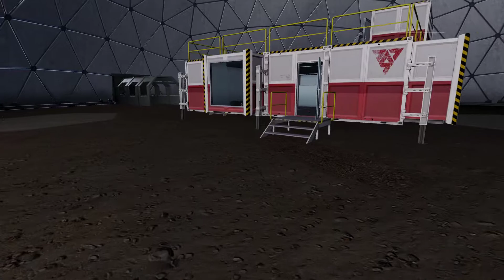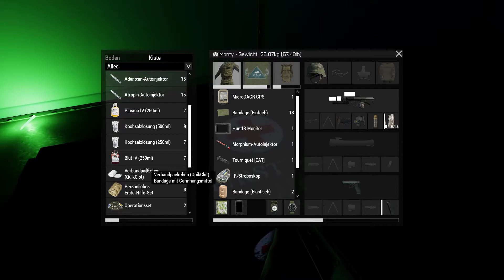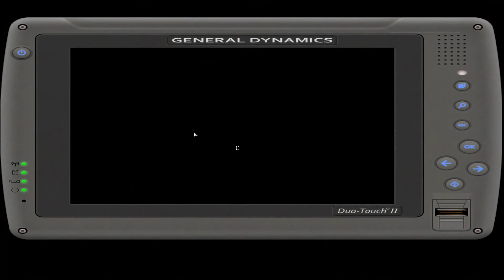Das Bundesheer Österreichische Action auf Altis